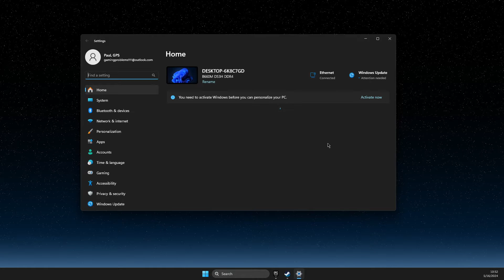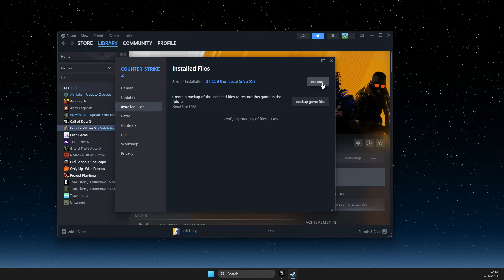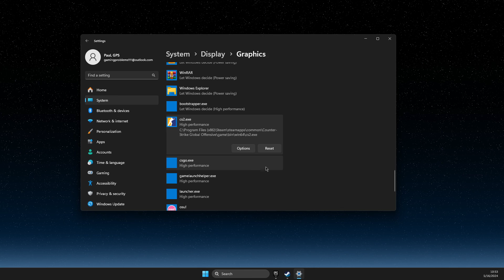How To Fix CS2 Crashing on Startup & Black Screen - Full Guide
In this video I will show you How To Fix CS2 Crashing on Startup & Black Screen It's really easy and it will take you less than a minute to do it!